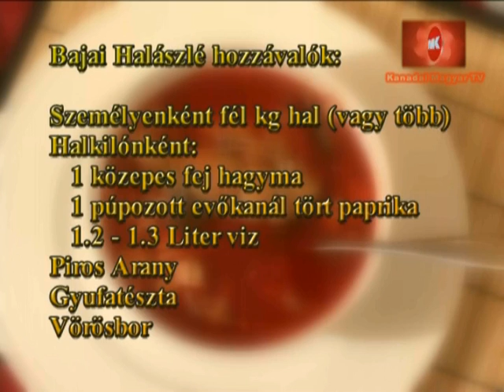20120414 Bajai Halászlé